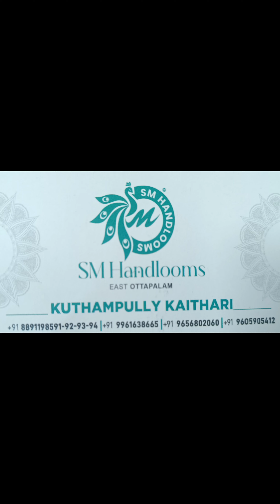അപ്പോൾ ഓണത്തിന് ഡ്രസ്സ്‌ എടുക്കാൻ പോയാലോ... 😄 | S M Handlooms | Kuthampully | Vibithapallath